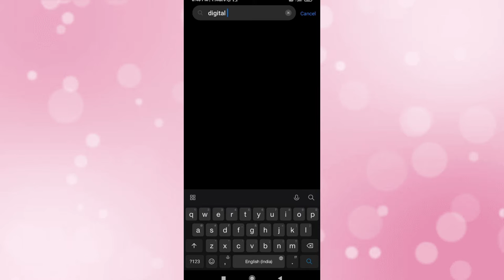How to check daily mobile uses time | How To Check Screen Time On Android Mobile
Hi guys ajke video main  explained kya kaise aap pata kar sakte ho kitne hour aap daily mobile use karte ho aur konsa konsa app kitne time use karte ho .
Queries Solved:-
1)How to check mobile daily uses with Timing
2) mobile daily uses tracker app
3)How to check daily mobile uses time
4)your hour app kaise use kare
5) android phone usage history
6)check usage hours of android phone
7) how to check app usage on redmi
8) mobile daily use tracker app
9)phone kitne ghante chala hai kaise pata kare
 10)mobile uses tracker app
11) kitne time mobile use kare kaise pata kare
12)explained digital wellbeing

Videos is only for educational purposes-Copyright Disclaimer under section 107 of the Copyright Act 1976, allowance is made for “fair use” for purposes such as criticism, comment, news reporting, teaching, scholarship, education and research.